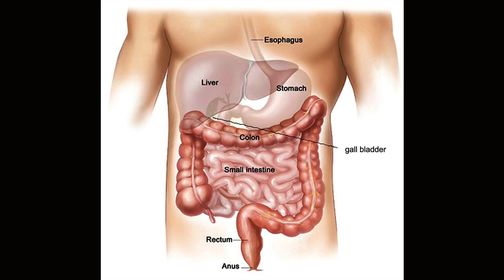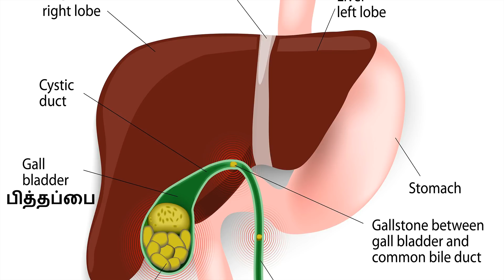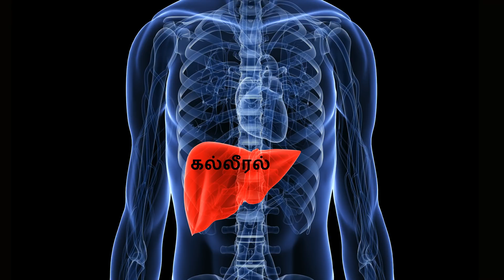நம்முடைய உடலுறுப்புகளின் கால அட்டவணை | Tamil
நமது உடலின் கால அட்டவணையை தெரிந்து கொண்டு அவைகளை பாதுகாத்தால் நீண்ட நாள் ஆரோக்கியமாக வாழலாம்